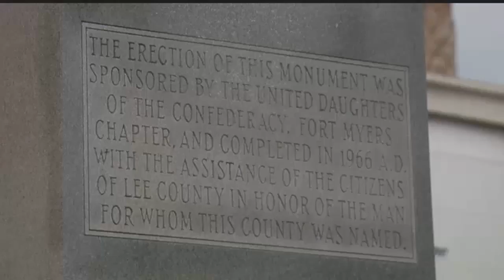NAACP motion to move Robert E. Lee statue sparks debate, rally